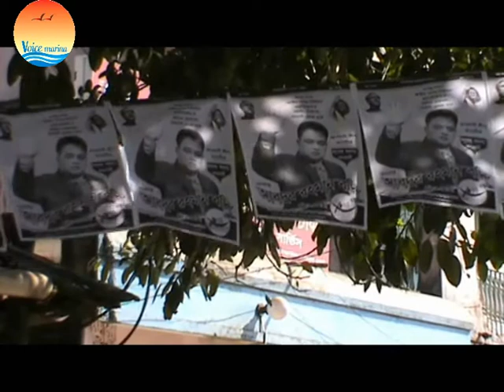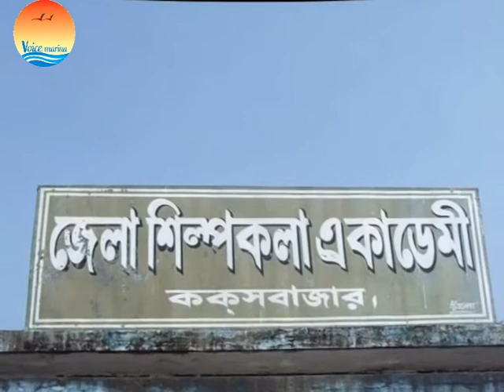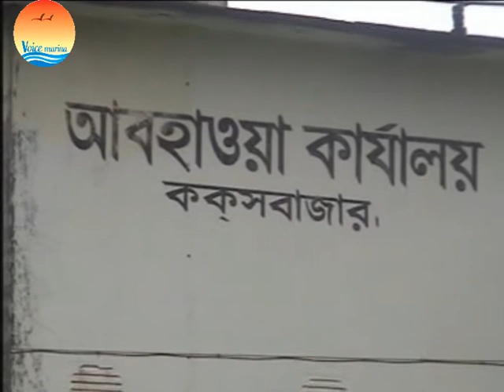ভয়েস ম্যারিনা: কক্সবাজারের স্থানীয় সংবাদ 03.01.14